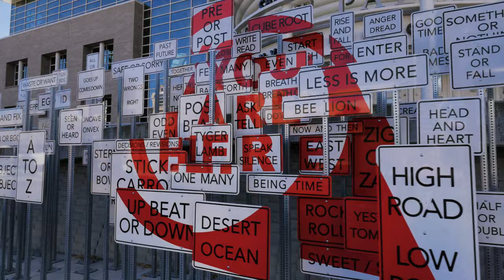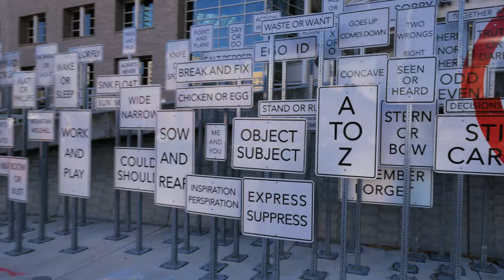Walk in downtown Salt Lake City 2020 [4K]